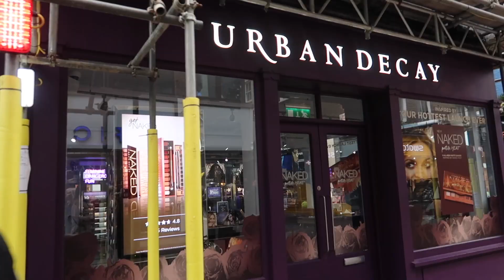SPRING BREAK IN LONDON | KELLY MARIE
Hi guys! In this vlog we go to London for the first half of our spring break!! We ate fish and chips, went on a double decker bus and had a tea party!